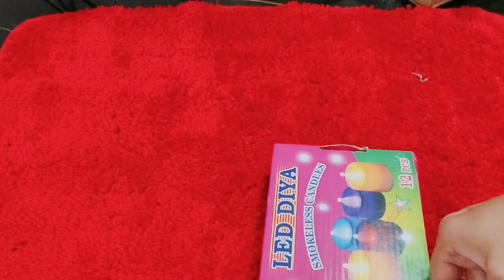Meesho Unboxing Hall 🏠😍 Home Decoration items 🪔 Diwali Decoration ✅7 Products Unboxing Hall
Product 1:
7Feet Money Plant Home Décor String Lights | Battery Operated Waterproof Copper Lights | Vine Garland Hanging for Wall, Bedroom, Window, Wedding, Festival, Party (30 LED, Warm White)

Product 2:
Water Sensor (12 Pcs) Led Diyas Candle with Water Sensing Technology E-Diya, Warm Orange Ambient Lights, Battery Operated Led Candles for Home Decor, Festivals Decoration PACK OF 12

Product 3:
LED Tea Light Candles for Diwali Pooja&Christmas Decorations-Battery-Operated Flameless and Smokeless Acrylic Decorative Candles for Home Decor,Festivals Anniversary Birthday, Multicolor (Pack of 6)

Product 4:
Floral Floating Bowl
Material: Metal

Product 5:
Battery Operated LED Candle Light Diwali Decoration Lights Wall Lighting Diya Decorative Lights for Home Decoration Set of 6

Product 6:
2 X 6 FEET…..Artificial Grass, AH DECOR Artificial Grass, 25MM High Density Artificial Grass Mat Carpet for Balcony, Garden, Natural Fresh Looking Green Grass 2 X 6 FEET Artificial Grass Carpet, Natural Green)

Product 7:
Interior Home Decor Artificial 24 Bird's Set.
Name: Interior Home Decor Artificial 24 Bird's Set.